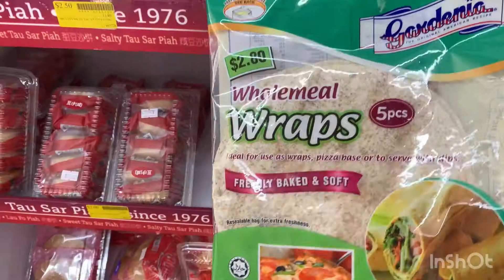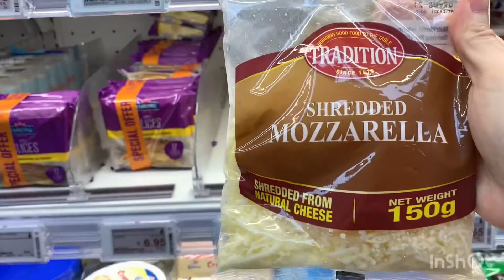Ep61 Easy pizza recipe พิซซ่าง่ายๆพิชิตใจเด็กกินยาก ซื้อของซุปเปอร์ทำไปกินไป🏝แม่บ้านติดเกาะ(cc Eng)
ลองมาทำพิซซ่ากินกันเอง ซื้อแผ่นแป้งสำเร็จมา ใส่แฮม สับปะรด และชีส ให้ลองทำเอง สนุกไปอีกแบบ เพิ่งจะรู้ว่าชอบกินชีส ทั้งๆ ที่ตอนเด็กๆ ไม่ชอบกินเลย

We tried making pizza ourselves. Let the kiddo make the pizza herself using ham, cheese, pineapple and wrap. When she was younger, she didn't like cheese. Now she can just eat the cheese itself.

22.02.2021